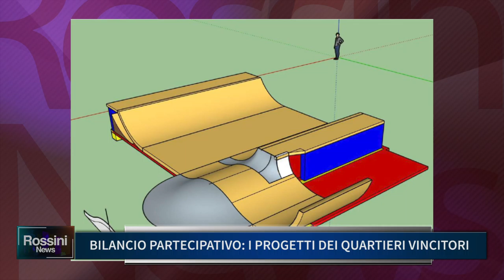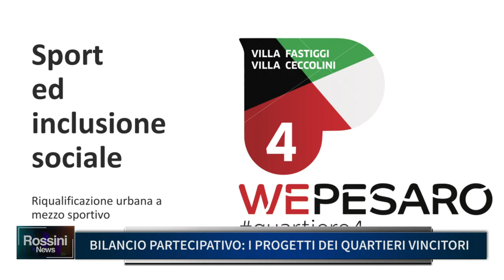BILANCIO PARTECIPATIVO: I PROGETTI DEI QUARTIERI VINCITORI